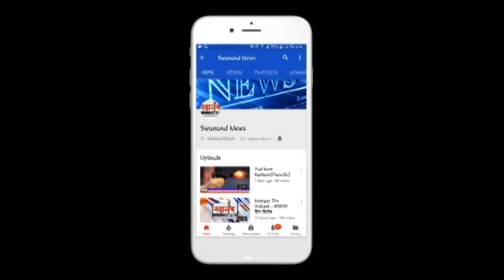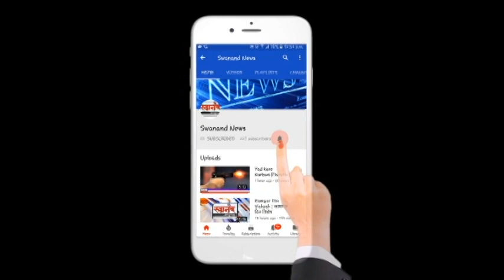आज आढळले 37 नवे कोरोना रुग्ण ! कोरोनाबाधित रुग्णांची संख्या 6647 ! अंबरनाथ